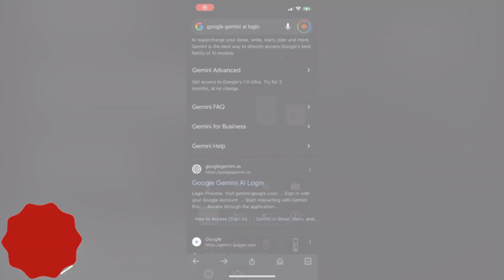Google Gemini Scam, warning